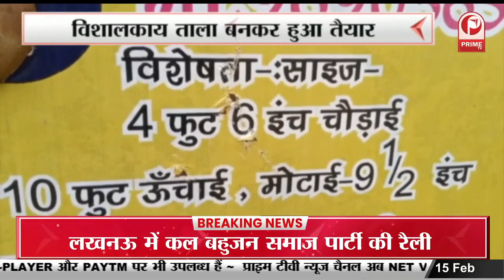UP Election 2022 : रामलीला मैदान में गृह मंत्री अमित शाह ने जनसभा को संबोधित किया || Prime Tv